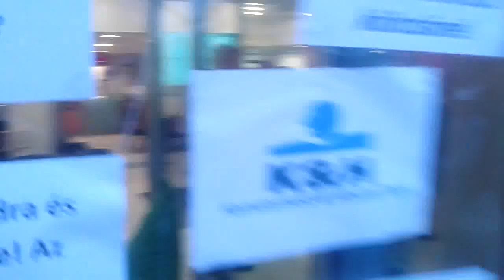11/11 2015.01.16 Bankár dzsembori a körúton